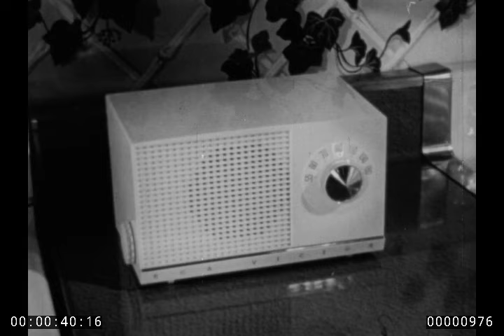Crystal Clear, Fostoria Glass Company, 1946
A sponsored film exploring the world of crystal glassware produced for students in high school home economics classes. The film shows a detailed step-by-step glassmaking process at the Fostoria Glass Company.

Summary: While doing the dishes, sisters Betty and Jane break one of their mother's crystal wine glasses. After the accident, their brother Bill insists the glass can be replaced with a similar piece. He recalls a lecture on glass manufacturing, where he learned how glass is shaped, refined, and polished, and patterns are etched into the surface. Betty and Jane then visit a crystal saleswoman to replace the broken piece and learn how to inspect glassware before making a purchase.

This 16mm film is from the Cinecraft Productions collection at the Hagley Museum and Library. For more information about the collection, please check out

Access to this item is provided for educational and research purposes only.